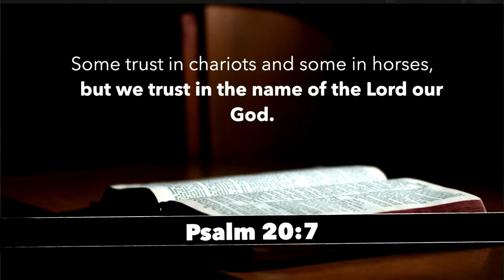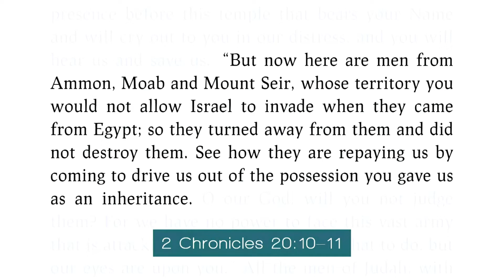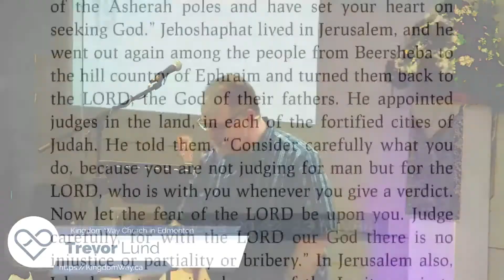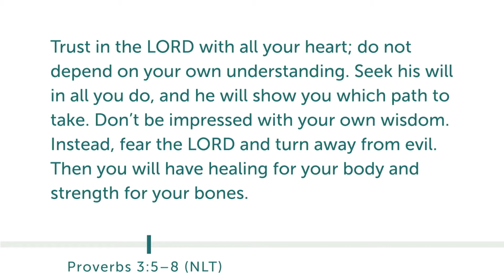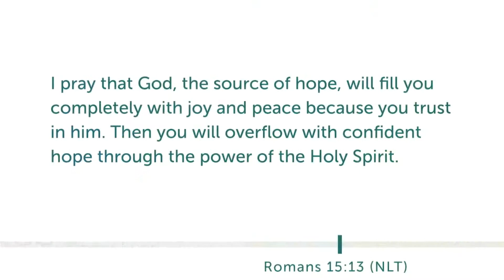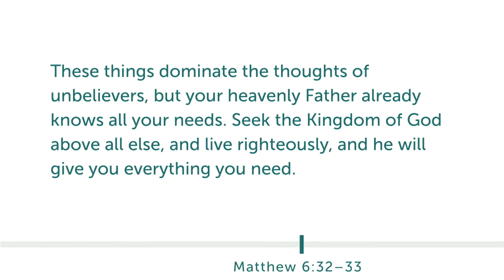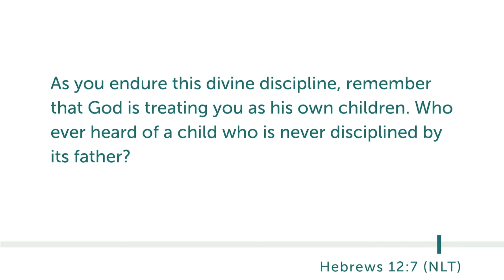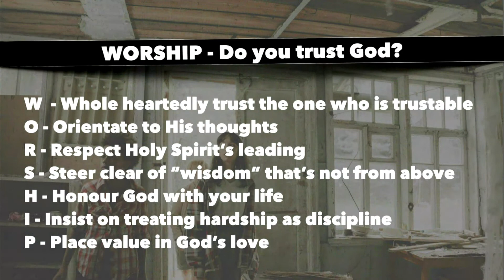How to trust when no one knows what to do The Message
We’ve had mixed messages from our leaders. “We’re in this together” has changed to “Report on your neighbour”.  It’s less about keeping people safe and more about obeying arbitrary rules. Why should we be troubled by this? Our trust needs to be in the One who is trustable. Learn how to make sure that’s where your trust is placed today.

Kingdom Way is our Church in Edmonton Alberta Canada. The Kingdom Way is to love God and love people so they can love God and love people.
CCLI: 126